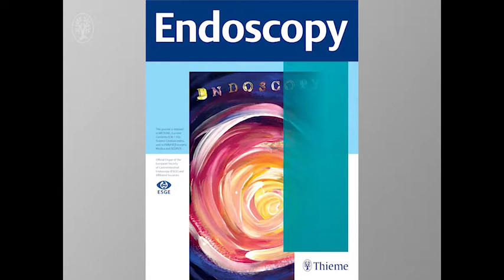Motorized spiral colonoscopy: a first single-center feasibility trial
Video Comment – "Motorized spiral colonoscopy: a first single-center feasibility trial" by Torsten Beyna et al.

Published online: 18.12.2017 | Endoscopy 2018; 50: 518–523
© Georg Thieme Verlag KG Stuttgart · New York
ISSN 0013-726X